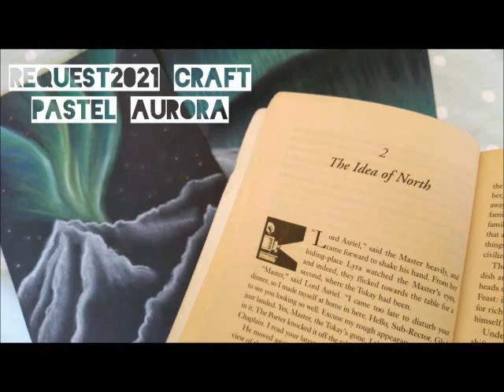Kent Scouts - ReQuest2021 - Pastel Aurora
Lockdown has given a lot of us the opportunity to get in some much needed reading of books that have gone unread for too long. For me it's been Philip Pullman's 'Northern Lights'. The iconic natural phenomenon of the Aurora Borealis, that takes place at high latitudes around the Arctic circle due to the Earth's magnetic fields.

But it isn't unique, there is a parallel Aurora for the South Pole, the Aurora Australis. It is a beautiful display of colour and lights and can be seen during the southern hemisphere's Autumn and Winter months. Unfortunately, we won't be going on our expedition during this period but it is definitely one of Earth's natural wonders.

For the Aurora picture, you'll need:

Black paper/card

Pastels or chalk (lots of colours)

White paper and glue (optional)

For those who are looking for a book to read and the opportunity to learn more about the original Quest expedition, here is a recommendation. 'Into the Frozen South' by Scout Marr. Ernest Shackleton himself also produce a book entitled "Aurora Australis" which is available in various formats on Amazon

In the following weeks, we will be sharing lots of Antarctica related activities to take part in and learn more about our expedition. Once you have completed three of these activities you have earnt your own ReQuest2021 badge which we can send to you for a £3 donation.

All money goes towards our fundraising efforts for our expedition to Antarctica.